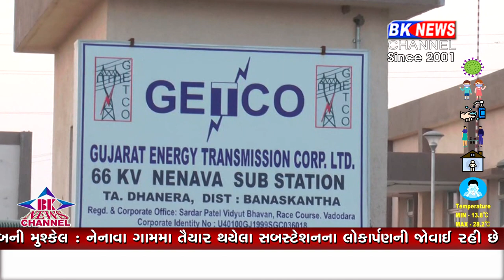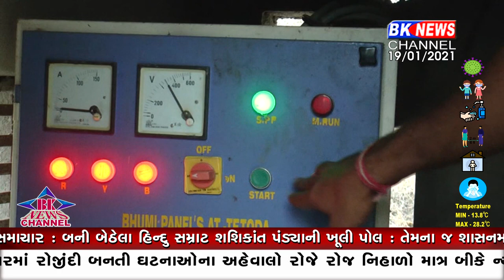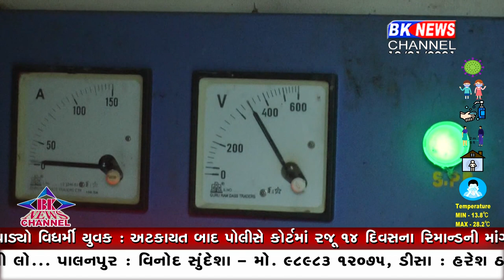લોકાર્પણની જોવાય છે રાહ...!